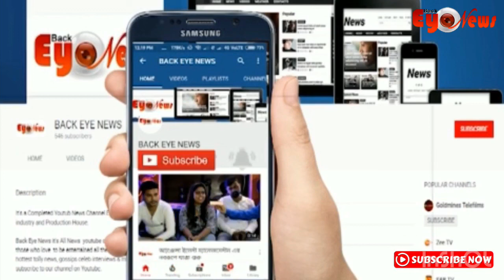Wish from Back Eye News | Happy Birthday Sheikh Hasina Bangladesh Premier